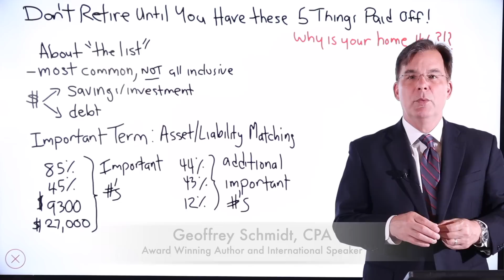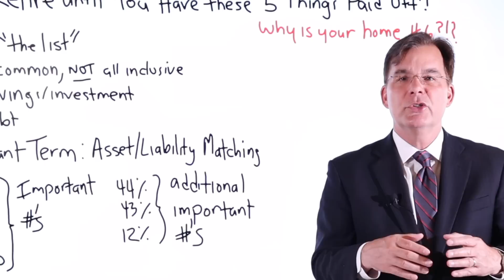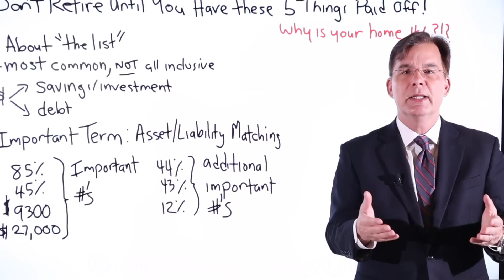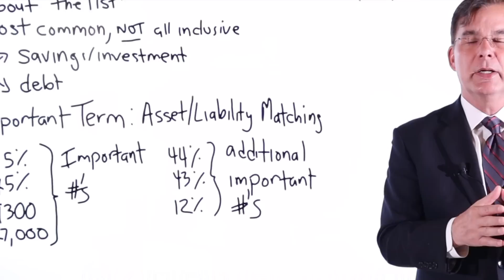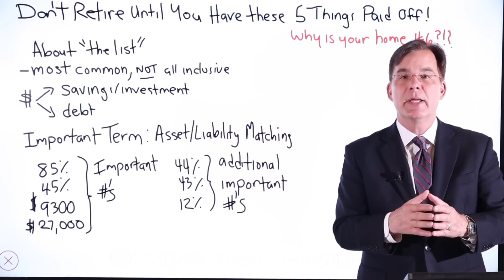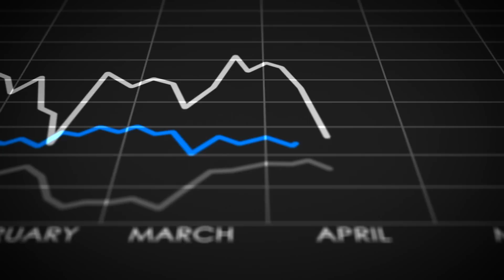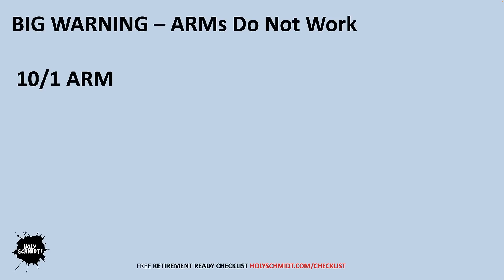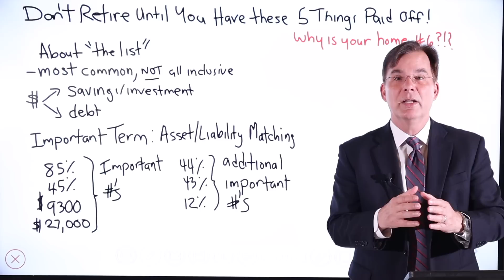DON'T RETIRE Until You Have These 5 Things Paid Off!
Some of the best things to own in retirement are those that are hiding in plain sight.  Some are 'optional,' some are mandatory, but each of these five retirement expense items are important to be paid off BEFORE you go into retirement - if you are going to pay for them eventually.

"DON'T RETIRE Until You Have These 5 Things Paid Off" is a video about major retirement costs that can catch you off guard if you are not planning ahead. This video will help you navigate the complex world of who pays for what in retirement.